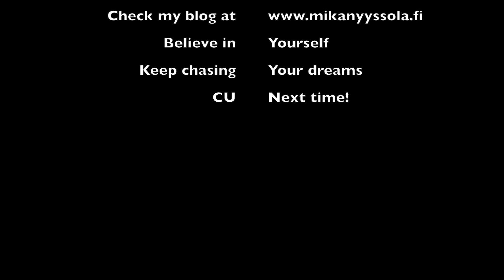Mika Nyyssölä - RAW&UNCUT II - CHEST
Mika Nyyssölä's Raw&Uncut chest training video. Raw footage and uncut video of me training my chest.

Alusta loppuun rintatreenit!